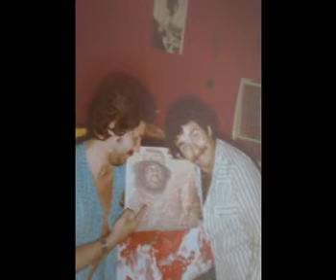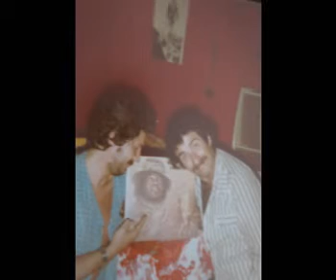Funky Enganchado chinchula y micho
micho Feller